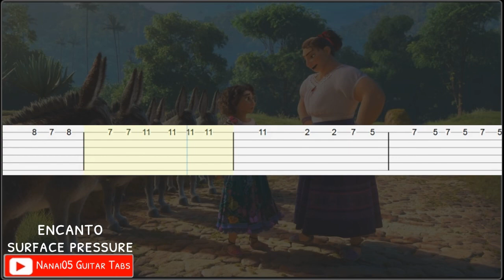Encanto - Surface Pressure Guitar Tab Tutorial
disney encato surface pressure guitar tab